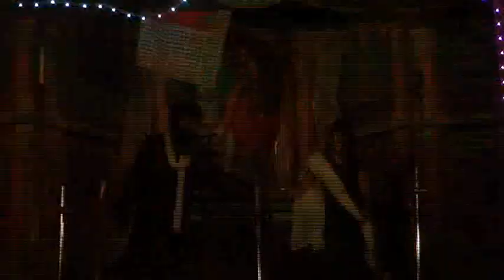Mannikeri NATAK | Bilagi | Huttinalli Kai Itta Muttaide. Camerman Mallikarjun Digital -8217002259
Mannikeri NATAK || TQ: Bilagi  || Huttinalli Kai Itta Muttaide - Camerman Mallikarjun Digital -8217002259

ನಮಸ್ಕಾರ ಗೆಳೆಯರೆ,
  ಉತ್ತರ ಕರ್ನಾಟಕದ ಹಳ್ಳಿಗಳಲ್ಲಿ ಹುಟ್ಟಿ ಜಗತ್ತಿನಾದ್ಯಂತ ಪ್ರಸಿದ್ದಿ ಪಡೆದ ಜಾನಪದ ಕಲಾವಿದರ ಹಾಡುಗಳನ್ನು, ಈ ಚಾನೆಲ್ ನಲ್ಲಿ ನೀವು ಕಾಣಬಹುದಾಗಿದೆ.
 ಹಾಗೂ ನಮ್ಮ ಕನ್ನಡ ನಾಡಿನ ಪ್ರಖ್ಯಾತ ಮಹನೀಯರ ನುಡಿಮುತ್ತುಗಳನ್ನೂ ಕೂಡ ಇಲ್ಲಿ ಆಲಿಸಬಹುದು.
  ಹಳ್ಳಿಗಳ ಜನಜೀವನದ ನೈಜ ಚಿತ್ರಣದೊಂದಿಗೆ ಹಾಸ್ಯ, ಕಲೆ ಹಾಗೂ ನಾಟಕಗಳು ಇಲ್ಲಿ ಮೂಡಿ ಬರಲಿವೆ.
  ಅದಕ್ಕಾಗಿ ನಮ್ಮ ಚಾನೆಲ್ ನ್ನು ಸಬ್ ಸ್ಕ್ರೈಬ್
ಮಾಡಿಕೊಳ್ಳಲು ಮರೆಯಬೇಡಿ.
   ಧನ್ಯವಾದಗಳು ಮತ್ತೊಮ್ಮೆ ತಮ್ಮೆಲ್ಲರಿಗೂ.

ಅಪ್ಪಟ ಉತ್ತರ ಕರ್ನಾಟಕ ಶೈಲಿಯ ಜಾನಪದ ಕಲೆಯನ್ನು ಉಳಿಸಿ ಮತ್ತು ಬೆಳೆಸಿಕೊಂಡು ಹೋಗುವ ಪ್ರಯತ್ನದಿಂದ ಜನಪದ ಕಲಾವಿದರನ್ನು ಪ್ರೋತ್ಸಾಹಿಸಿ ಇದನ್ನು  ಮುಂದೆ ಕೊಂಡ್ಯೊಯುವ ಮಹಾದಾಸೆ MALLIKARJUN DIGITAL CHANNEL ಹೊಂದಿದೆ.
ಇದು ಬಿಜಾಪುರ, ಬಾಗಲಕೋಟೆ, ಗದಗ್, ಧಾರವಾಡ, ಹಾವೇರಿ, ಕೊಪ್ಪಳ  ಜಿಲ್ಲೆಗಳ ಜಾನಪದ ಗೀತೆಗಳನ್ನು ಒಳಗೊಂಡಿದೆ.